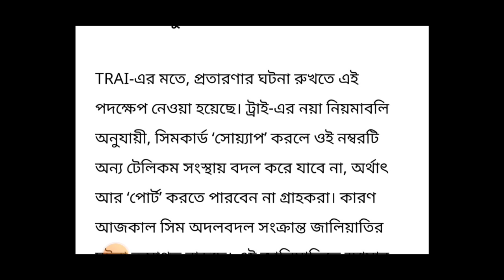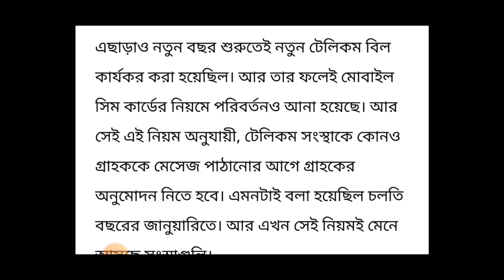১লা জুলাই থেকে Sim Card নিয়ে নতুন নিয়ম ! TRAI New Rules ! Sim Card MNP News ! Breaking News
১লা জুলাই থেকে Sim Card নিয়ে নতুন নিয়ম ! TRAI New Rules ! Sim Card MNP News ! Breaking News